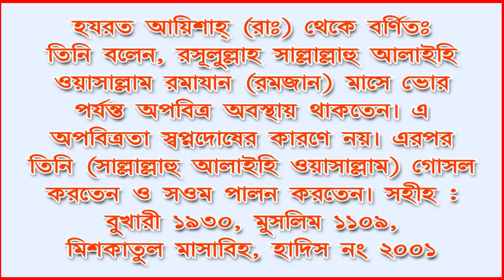নাপাক অবস্থায় সেহরি খাওয়া যাবে কি? | Important Hadith about Sehari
Assalamu Alaikum Dear Friends, the main pillar is one of the five pillars of the Shari'ah. Through the fasting people make a close approach to Allah. And people will have to fast only to please Allah. Allah has revealed many verses about fasting in the holy Qur'an and the Prophet (peace and blessings of Allaah be upon him) said many traditions about the importance of fasting. But many problems arise in our daily lives, such as one problem is that if you can eat seahari in the condition of filth, this video is based on the correct information in the light of the holy hadith, hopefully you will benefit from this video and find out more about it.